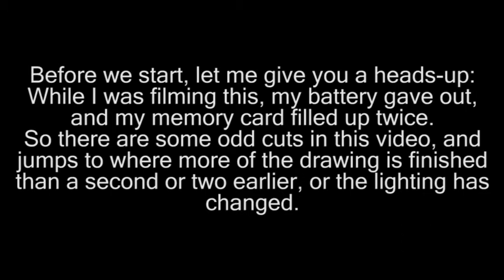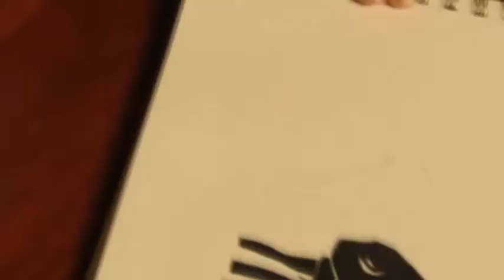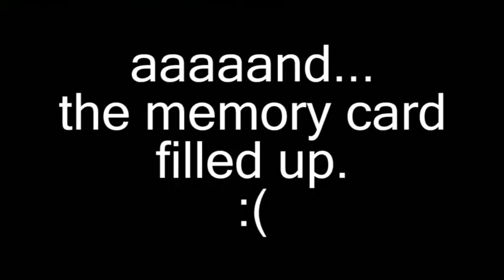Speed Drawing a Zebra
I draw a zebra this time!! Actual drawing time was probably... hmmm... 3 hours? I'm not sure because I drew it on two different days. I was originally going to pencil it, but then I decided to ink it in with a Sharpie.

What should I draw next? Elephant or crocodile? Leave your choice in the comments below!